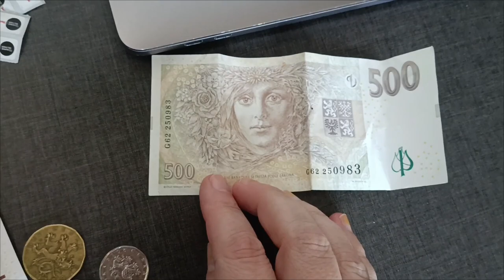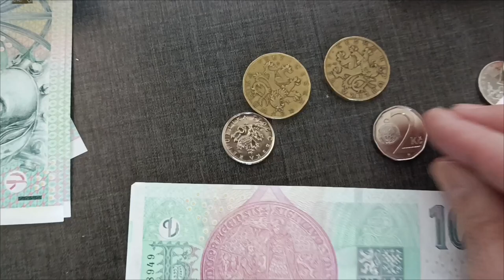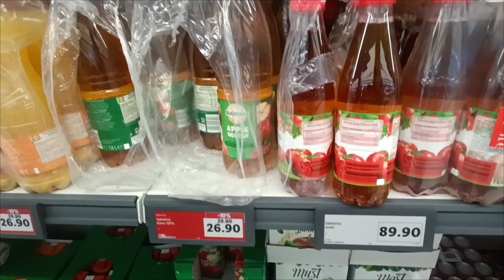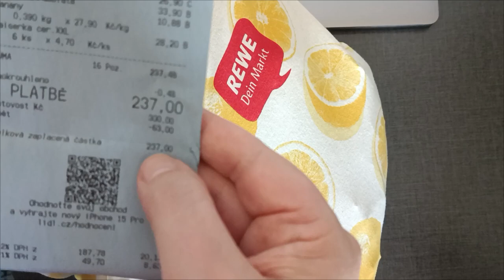Grocery Shopping in Czech Republic🛒 #2024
How are the prices in czech republic 2024. Lidl edition. 😃